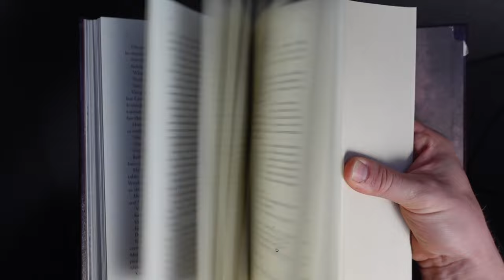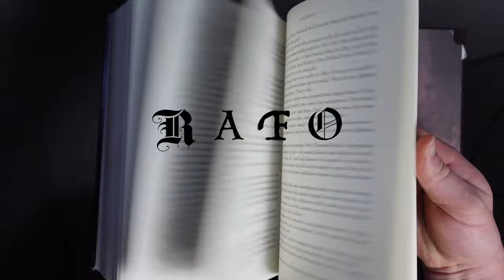Skyward to Cytonic: a Recap of the Cytoverse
Seriously, Starsight chapter 28 is the best.

One of the only artists doing fanart of Skyward is Jill Andersen, and they're incredibly talented , @jillustration
Also Charlotte has a that great version of Spensa with the delver eyes behind her
And of course the picture of M-Bot was originally conceived by Isaac Stewart's daughter